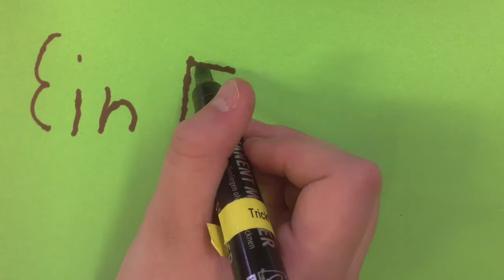Hör auf zu Rauchen